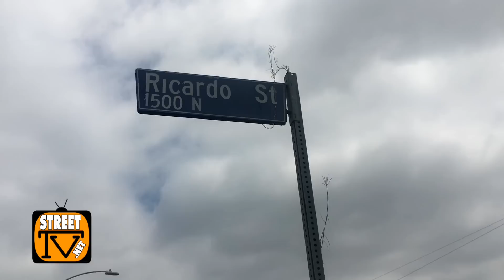Former gang member to play original Mexican Mafia member Kilroy in biopic film (pt.1)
Wilson Ramirez moved from the east coast to Los Angeles and through new friends found himself in the projects of Ramona Gardens hanging out with Varrio Big Hazard. He eventually found himself embedded in the hip-hop community of Los Angeles and pursued rapping, and about 8-years ago began taking acting serious. He recently landed the lead role in a biopic film about Mexican Mafia co-founder, Ernest Roybal, who grew up as Kilroy from White Fence.

MEXICAN MAFIA BOOKS
► The Black Hand: The Story of Rene "Boxer" Enriquez and His Life in the Mexican Mafia
► Mundo: From Altar Boy To Hitman
► The Mexican Mafia
► The Mexican Mafia Encyclopedia